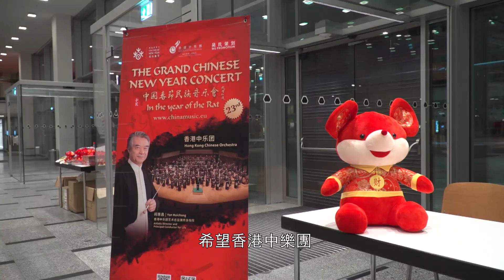最後一場「中國春節民族音樂會」於德國德累斯頓藝術中心完滿舉行！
最後一場於德國德累斯頓藝術中心上演的「中國春節民族音樂會」完滿舉行！感謝歐洲巡之旅出沿途每位觀眾的支持！
The last Grand Chinese New Year Concert of HKCO's Europe tour was successfully held at Kulturpalast (Palace of Culture), Dresden, Germany last night. Thank you for the support of audience all the way!

‘Wonderful Music, wonderful concert, absolutely super atmosphere. Unforgettable!’

‘Wonderful. I hope I can see it next year.’

‘A lot of interesting music, and instruments of course. And we will probably be back next year again.’

‘So many new instruments. I think the harmony of the orchestra was amazing. I will look into the history of the instruments. So truly aroused my interest.’

「非常喜歡香港中樂團的演出，讓我在異鄉感受到一些春節的氛圍。謝謝！」

「很高興能在德累斯頓看到香港中樂團的演出。希望香港中樂團能夠在歐洲有更多的巡迴演出。」